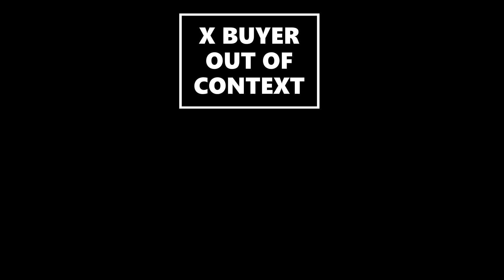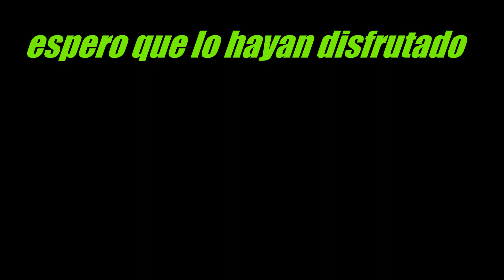XBUYER FUERA DE CONTEXTO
me ha encantado hacer este vídeo, espero que os guste mucho!